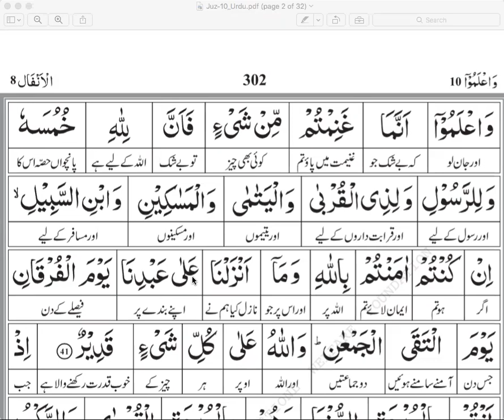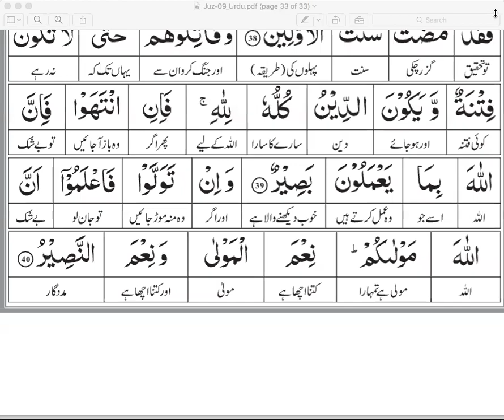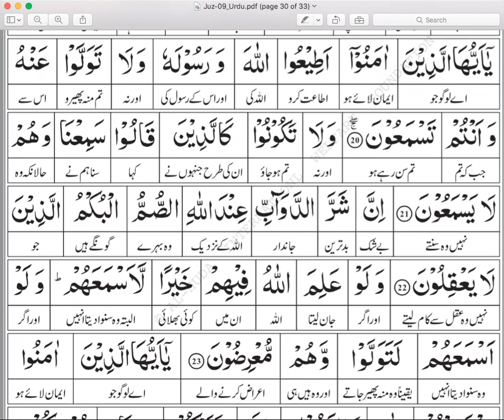Sūrah al-Anfāl 35 - 42, Discussion 20 - 23